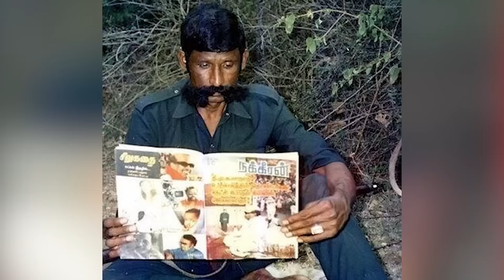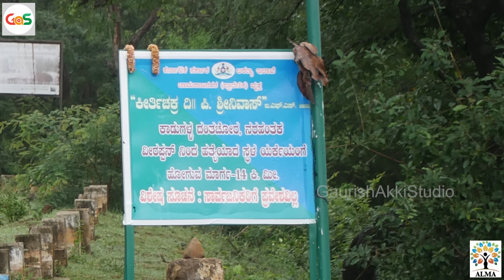Part-30| ಹಾಲೇರಿಹಳ್ಳ ಆಪರೇಷನ್‌ |ಆವತ್ತು ವೀರಪ್ಪನ್‌ನಕೊನೆ ದಿನ ಆಗಬೇಕಿತ್ತು..! ಆದ್ರೆ.?Gaurish Akki Studio|GaS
ಸ್ನೇಹಿತರೆ ನಮಸ್ಕಾರ,

ಆಲ್ಮಾ ಮೀಡಿಯಾ ಸ್ಕೂಲ್‌ನ ಆಗಸ್ಟ್‌ 2022ರ ಆರು ತಿಂಗಳ ಡಿಪ್ಲೋಮಾ ಇನ್‌ ಪ್ರ್ಯಾಕ್ಟಿಕಲ್‌ ಜರ್ನಲಿಸಮ್‌ ಅಂಡ್‌ ಮೀಡಿಯಾ ಮ್ಯಾನೇಜ್‌ಮೆಂಟ್‌ ಕೋರ್ಸ್‌ಗೆ ಅಡ್ಮಿಶನ್ ಆರಂಭವಾಗಿದೆ.. ಮುದ್ರಣ, ಟಿವಿ, ರೇಡಿಯೋ ಮತ್ತು ಡಿಜಿಟಲ್‌ ಮಾಧ್ಯಮಗಳ ಇಂಟಿಗ್ರೇಟೆಡ್‌ ಕಲಿಕೆ ಇದಾಗಿದೆ. ಕಲಿಕೆಯ ಬಳಿಕ ಇಂಟರ್ನ್‌ಶಿಪ್‌ ಮತ್ತು ಪ್ಲೇಸ್‌ಮೆಂಟ್‌ ಕೂಡ ಇರಲಿದೆ. (ಅವಶ್ಯಕತೆ ಇರುವವರಿಗೆ ವಸತಿ ಸೌಲಭ್ಯವೂ ಉಂಟು)

Hello everyone

Admissions are open for "Diploma In Practical Journalism And Media Management " in Alma Media School for August 2022 batch. This is an integrated course of Print, TV, Radio and Digital Media. After the course, internship and placement assistance will be given. ( Accommodation facility available )

gaurishakkistudio@upi
ಧನ್ಯವಾದ
ಗೌರೀಶ್ ಅಕ್ಕಿ ಸ್ಟುಡಿಯೋ